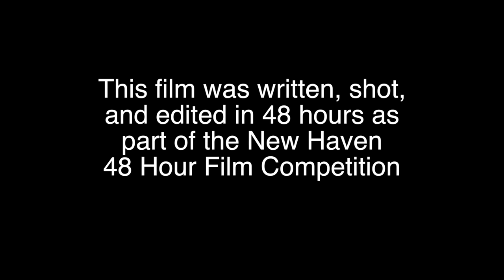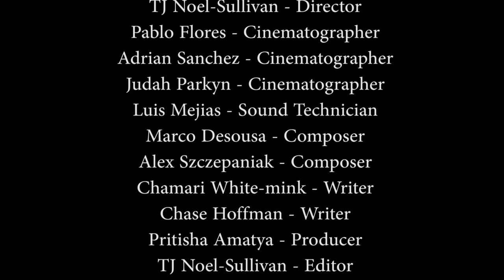How I Met My Roommate - A 48 Hour Film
When two broke college girls need a roommate to help pay the rent, they turn to Craigslist.

48 Hour Required Elements:
Character: Leona Midgnight - Fortune Teller
Prop: Lollipop
Dialogue: "Oh hell no"